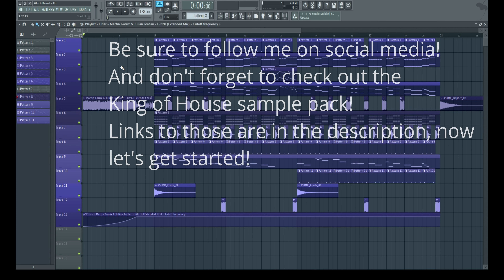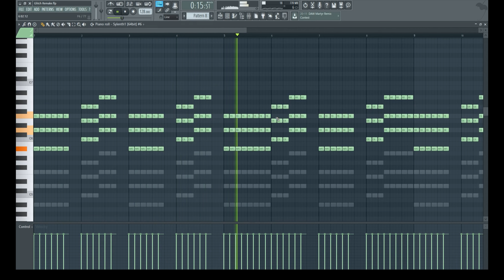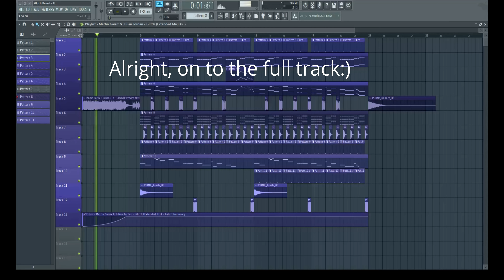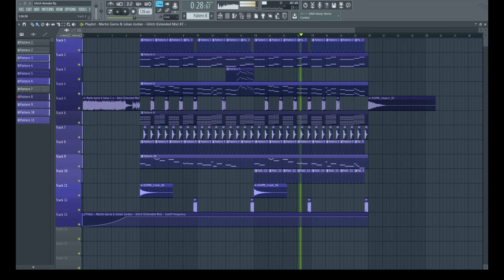FL Studio Martin Garrix - Glitch REMAKE FREE FLP!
Hey guys! I am back with a new video! I made a remake of Glitch! The new track of Martin Garrix and Julian Jordan!

Note: I have no intentions of stealing this work, I made this because I love the original track, not to steal it:)